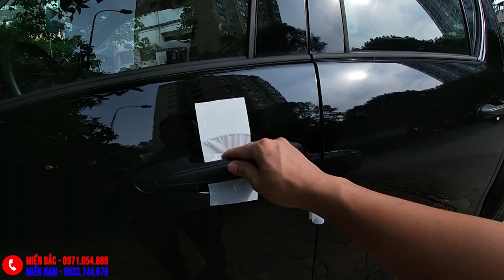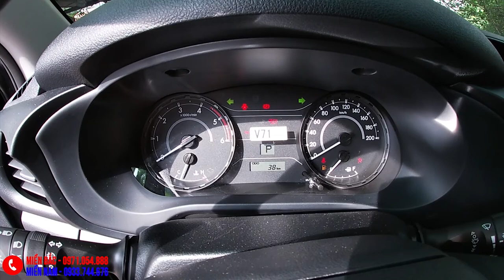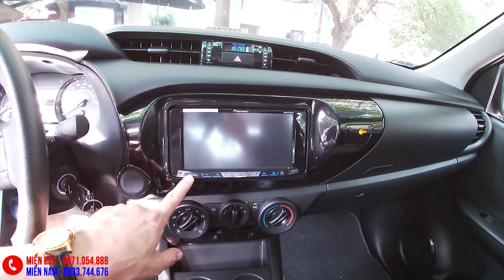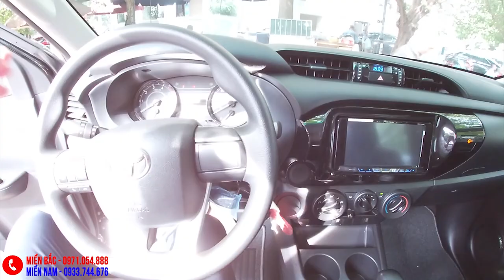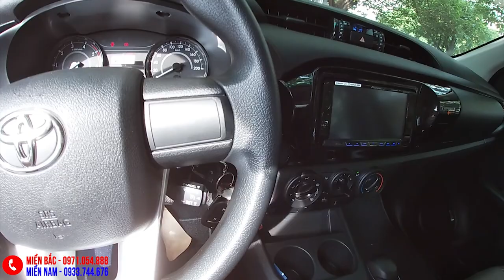Xe bán tải Toyota Hilux 2019 - Giảm 30 triệu, Chỉ Trong Tháng Này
Toyota Hilux 2020 giá chỉ từ 622 triệu.